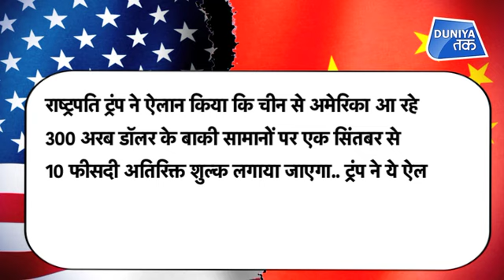CHINA पर TRUMP का सबसे बड़ा 'हमला' !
अमेरिका और चीन के बीच लंबे समय से चली आ रही तनातनी के बीच..  अमेरिकी राष्ट्रपति ने डोनाल्ड ट्रंप ने चीन के लिए कमर तोड़ ऐलान किया है.. राष्ट्रपति ट्रंप ने चीन के 300 अरब डॉलर के सामान पर 10 फीसदी टैरिफ लगाने का ऐलान किया है..

U.S. President Donald Trump said he plans to impose a 10% tariff on $300 billion of Chinese imports from Sept. 1 and could raise tariffs further if China's President Xi Jinping fails to move more quickly to strike a trade deal.